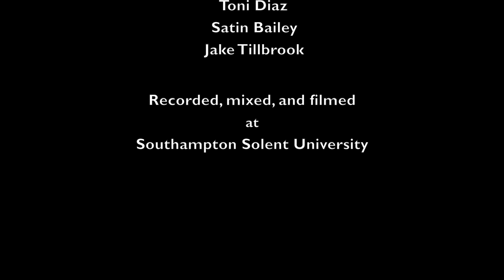Drum Exercise | Linear Independence Basics (Part 05/36) | Panos Geo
Here is Part 05 of the ‘Linear Independence Basics’ series!

In this video, I repeat an ostinato of 16th-note double strokes with my feet (leading with the left foot), and I combine that with six patterns that I play with my hands, for two bars of 4/4 each.

The six patterns are:
Single Strokes
Reversed Single Strokes
Double Strokes
Inverted Double Strokes
Reversed Double Strokes
Reversed Inverted Double Strokes

The entire series was filmed, recorded, and mixed at Southampton Solent University.

Recording and Mixing by Ollie Piper

Filming by Edward Ions

Video Editing by Panos Geo

‘Panos Geo’ logo by Vasilis Georgiou at Halo Creative Design Lab

Special thanks to:
Toni Diaz
Satin Bailey
Jake Tillbrook